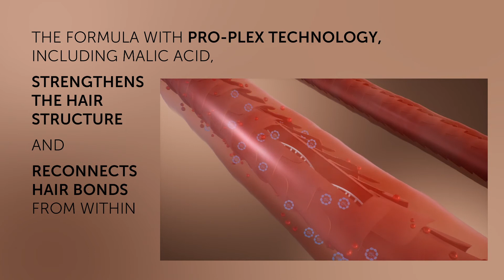How does the Pro-Plex technology work?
Hair is exposed to several environmental factors. In this video, we focus on Pro-Plex technology benefits for hair and how it works. Enjoy!